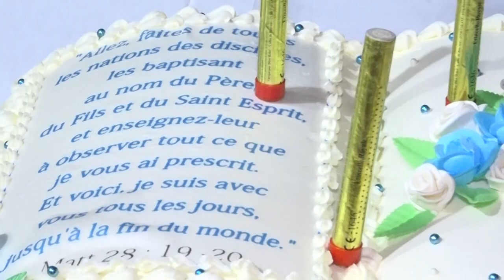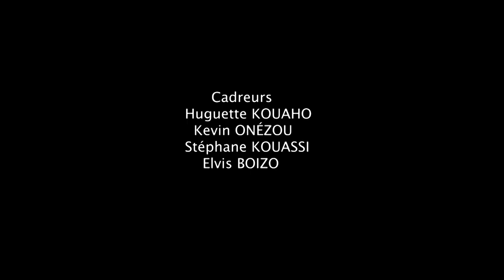2021 VŒUX DE NOUVEL AN DE LA CMCI EN COTE D'IVOIRE A LA FAMILLE MENYE ( Partie 2)